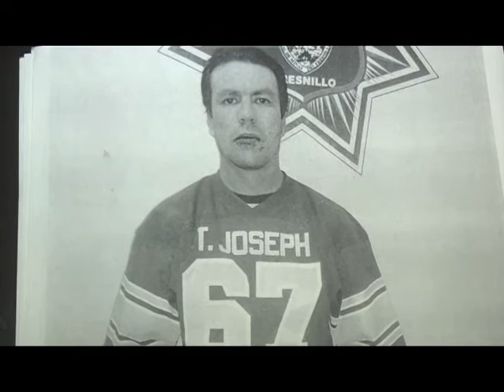Secretario de Gobierno habla sobre la Muerte de Leopoldo Jimenez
Anastacio Saucedo da a conocer un reporte completo sobre los hechos que sucedieron y culminan con la muerte del joven Leopoldo Jimenez.